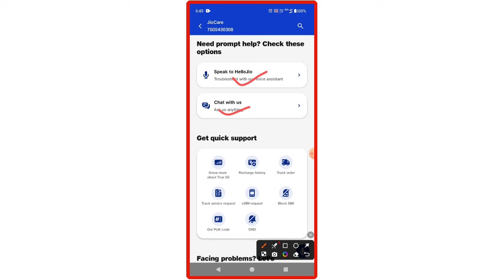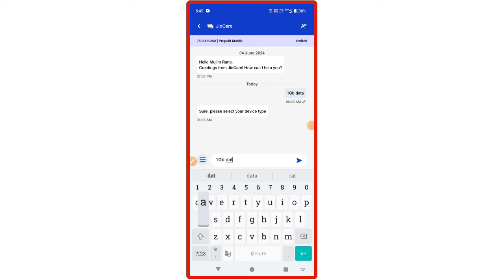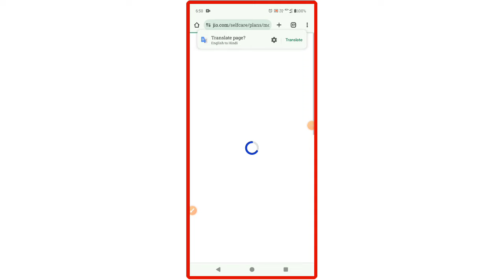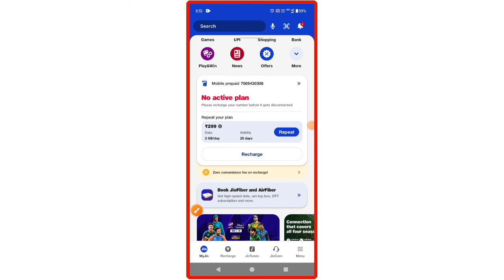Jio Me Mb Data Loan Kaise Le || Jio Sim Me Emergency Data Loan Kaise Le 2024